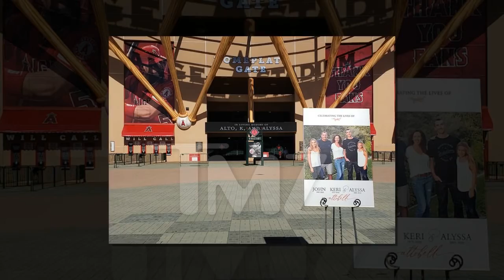Kobe Crash Victims' Families Settle with L.A. County Over Photos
Getty
Two of the families whose loved ones perished in the Kobe Bryant helicopter crash just agreed to settlements with L.A. County over the alleged sharing of crash site photos of remains -- but Vanessa Bryant is still at war.
The Los Angeles County Board of Supervisors approved $2.5 million to